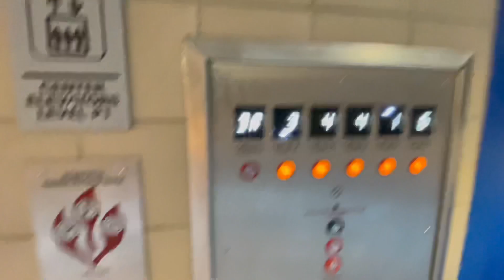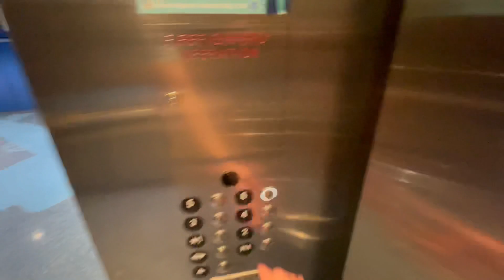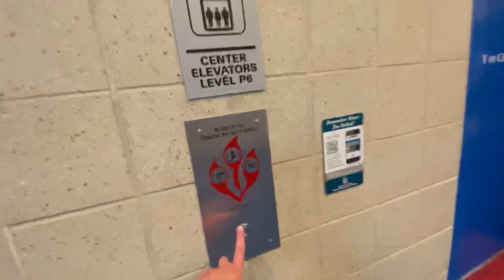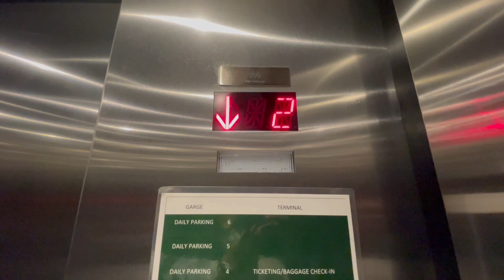Dover Center Elevators MODERNIZED by ThyssenKrupp, Midway International Airport, Chicago Illinois